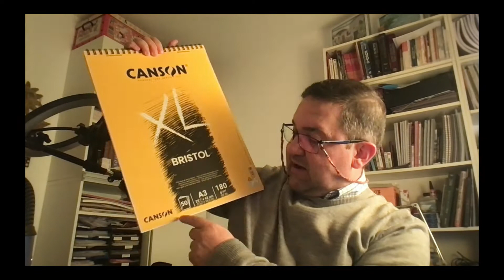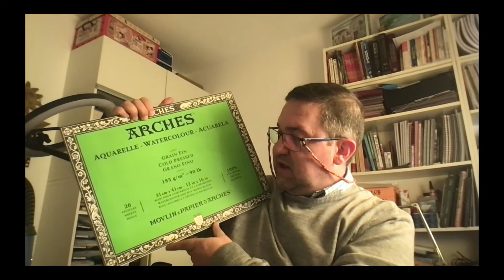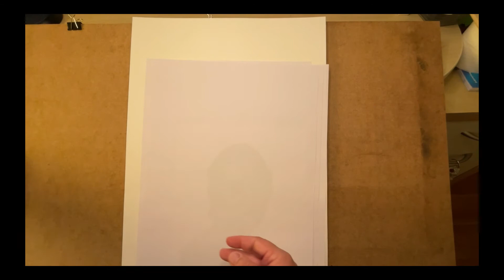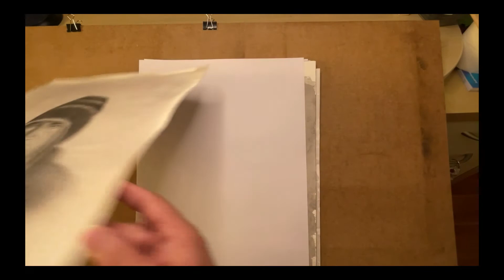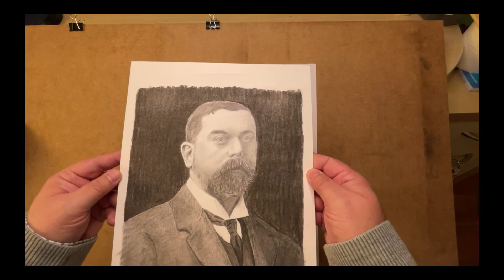Carboncillo - Introducción - Materiales - Obras terminadas